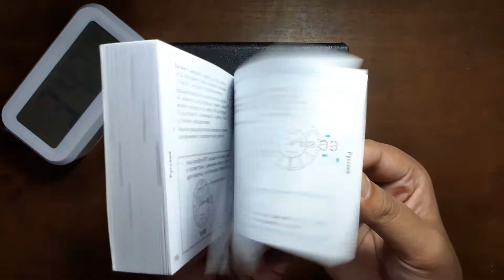UNBOXING JAM Seiko 5 Sports SRP755K1 (INDONESIA) - Ams Vlog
Harga Seiko 5 Sports SRP755K1: Rp 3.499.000

Gear Yang Aku Pakai:
- Camera: Samsung M20
- Boom Arm: Taffware-MS 70B
- Ballhead: Taffware QM2634
- Holder Hp: Ulanzi F mount
- Mic: Boya BY-M1
- Lighting: Lampu Belajar VDR-009

Software Editing:
-Video: Kdenlive
-Foto: Gimp
-Foto: Inkscape
-Audio: Audacity